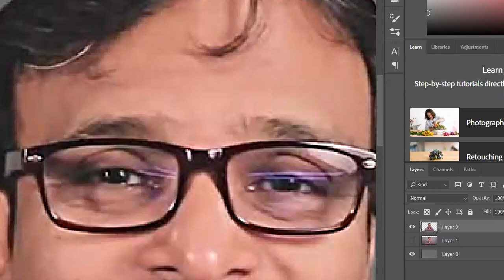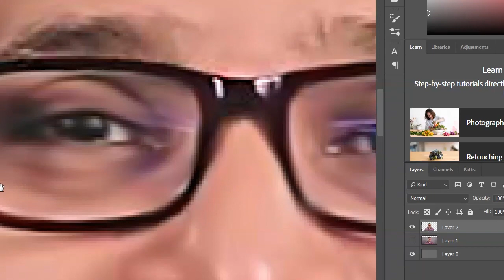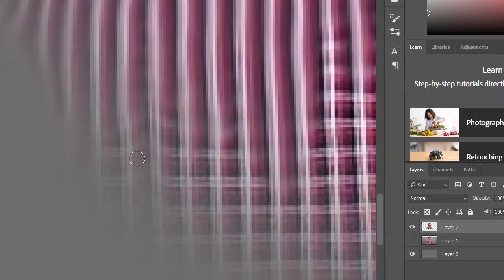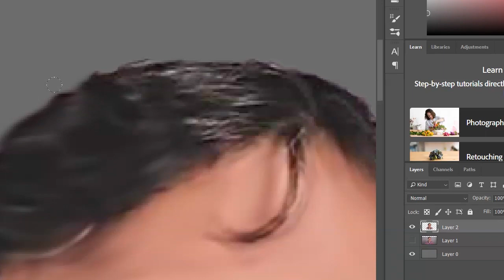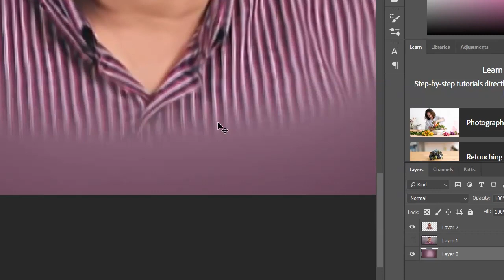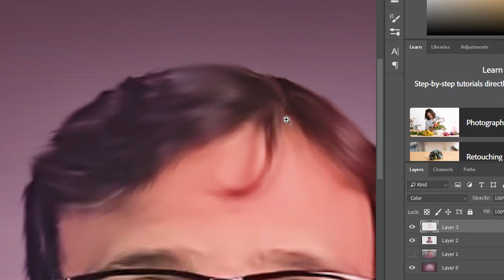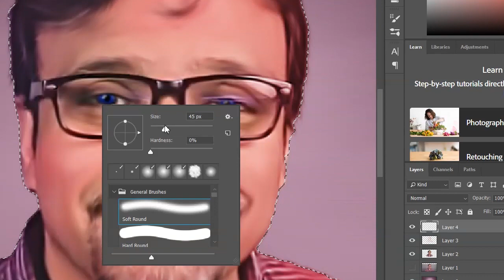Speed Art Digital Oil Painting Imran Ali Dina | smudge painting photoshop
Imran Ali Dina Digital Oil Painting | Digital Painting | Digital Smudge painting photoshop tutorial.
It is a Digital painting video that helps you to learn Photoshop through a very high quality tutorials. Tutorials are related to photo editing and graphic design. It is speed art of photoshop tutorial.
A true beginner's guide to digital painting. The best way to learn the basics and get started with it.
In this smudge painting photoshop tutorial, you'll learn how to make a painting effect easily, you can control your final result so that it looks like it is a digital painting.
Smudge Painting speed art
Speed Art By Maira Qamar
Alpha Design Hub